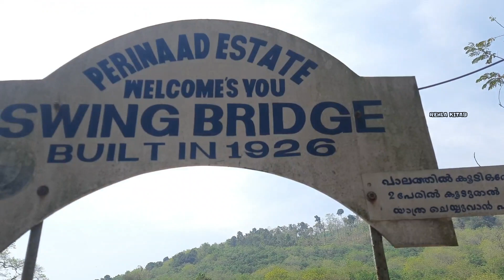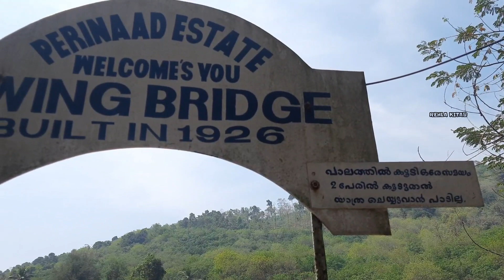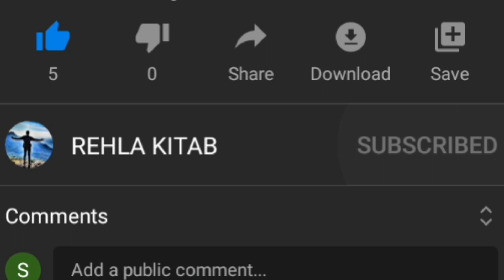100 years old Bridge in Kerala|Maniyar Dam|Pathanamthitta|Near to Gavi|Must watch place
Beautiful location with Amaizing nature
Best for nature lovers and family outing

MANIYAR Dam situated 20 km away from Pathanamthitta town..
Gavi route is best for traveling